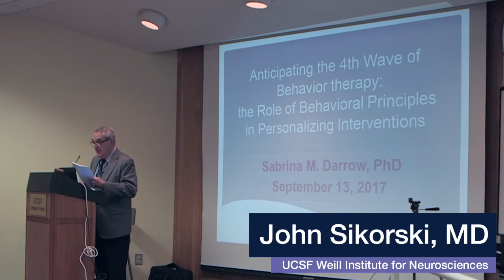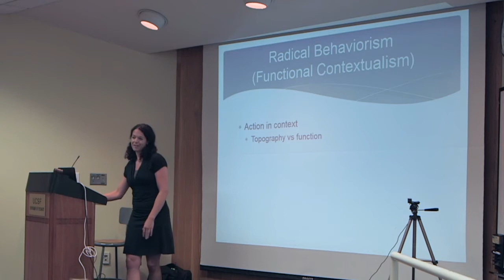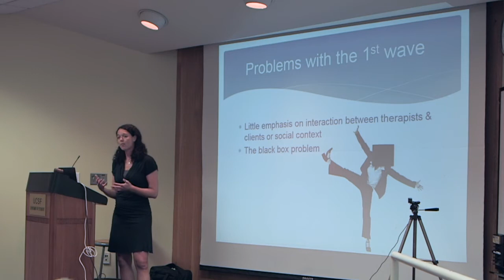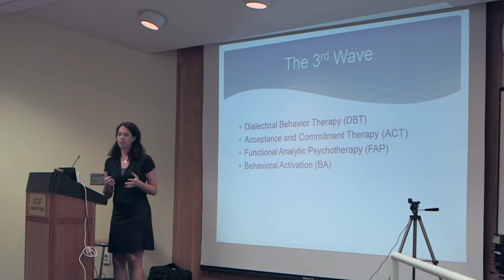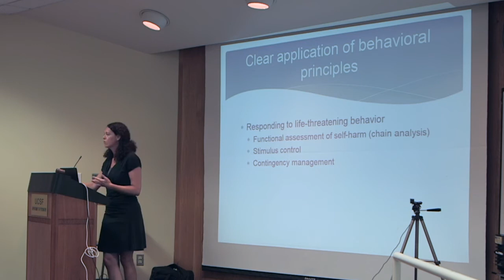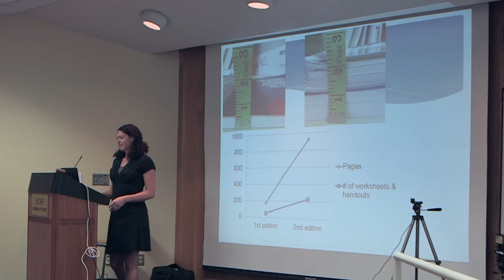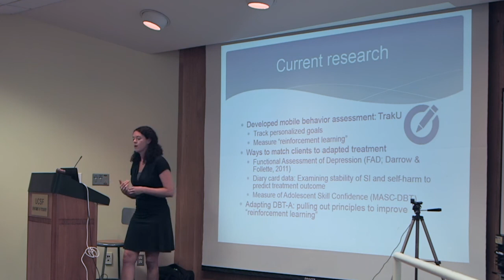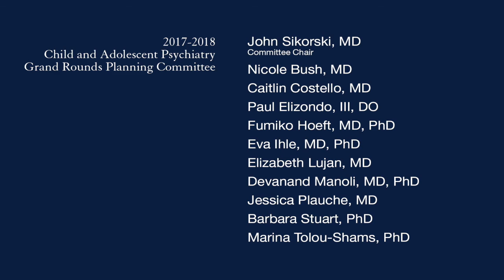Anticipating the Fourth Wave of Behavior Therapy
UCSF's Sabrina Darrow, PhD, reviews the history of behavior therapy and prospects for future developments. (September 13, 2017)